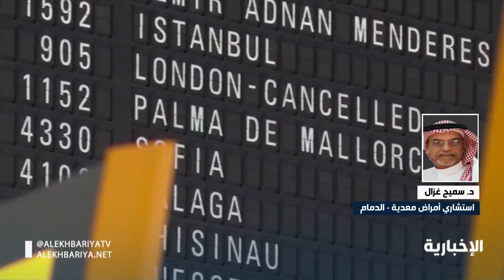حديث د. سميح غزال حول انتشار السلالة الجديدة من فيروس كورونا بين الشباب